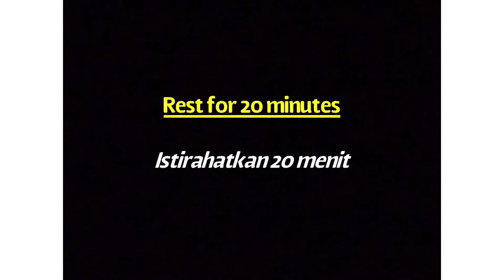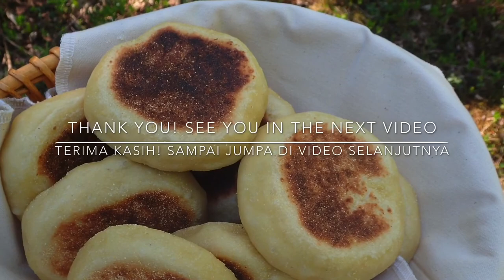English muffin dengan soup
How to make sourdough English muffins